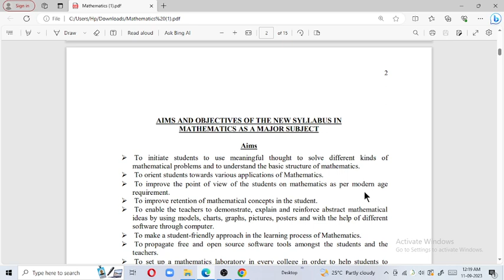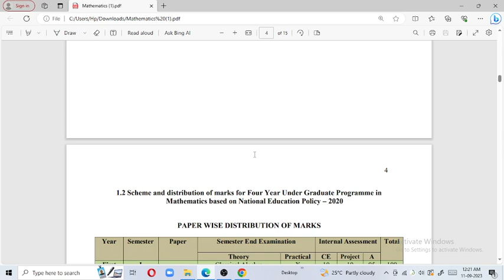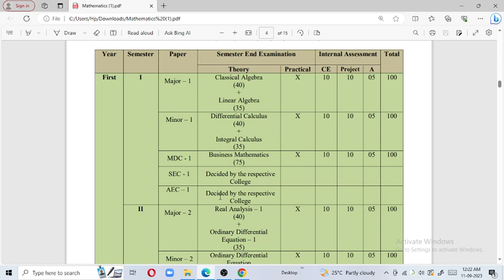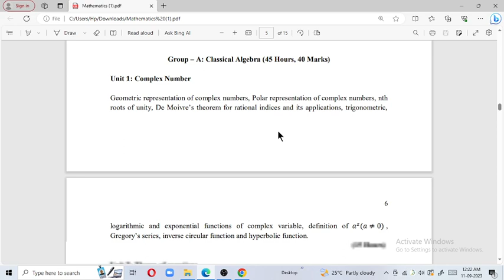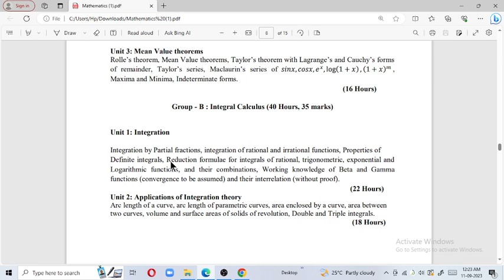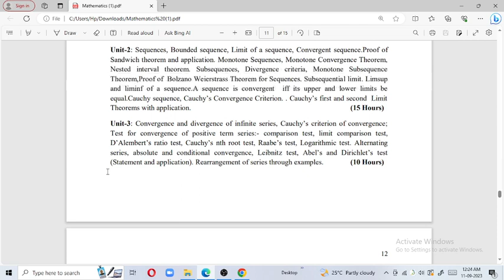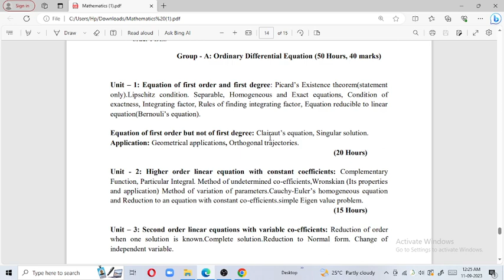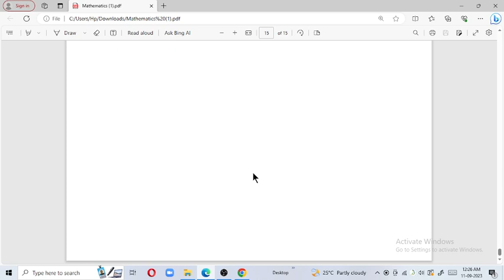4yr math hons syllabus Coochbehar Panchanan Barma University|| NEP CCF FYUGP || MAJOR MINOR SEC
in this video you can watch CPBU math honours syllabus for four year .major minor and sec paper syllabus also discussed .

For online classes join our telegram group